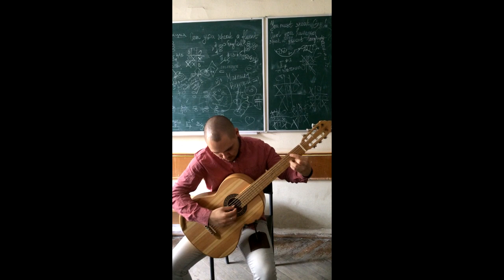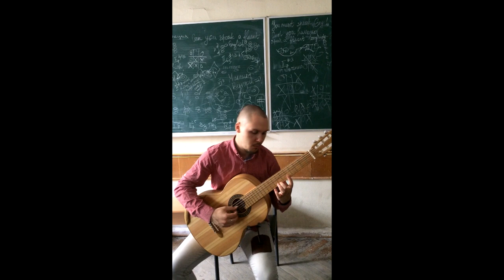Super seasoned pine classical guitar sound. Part 1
Handmade Pine Guitar Project: how to build your own guitar.
Recorded with IPhone5s.